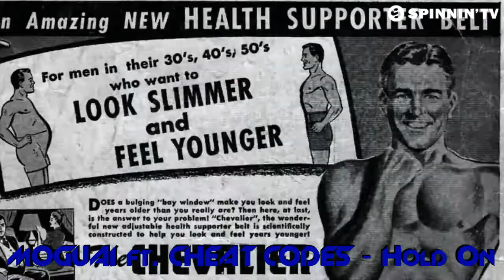Top Música Electronica Noviembre (Hardwell, Quintino, Vicetone & Vinai) Parte 2 EDM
MIXCLOUD (Escuchar sesiones y Mixs)